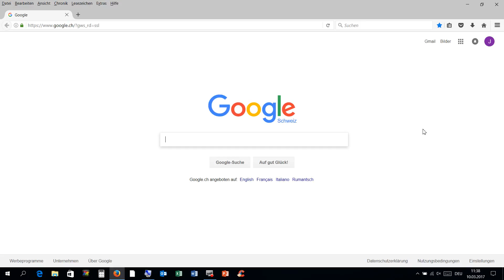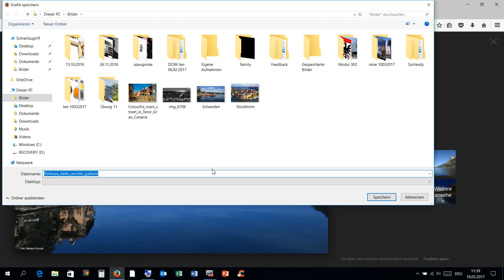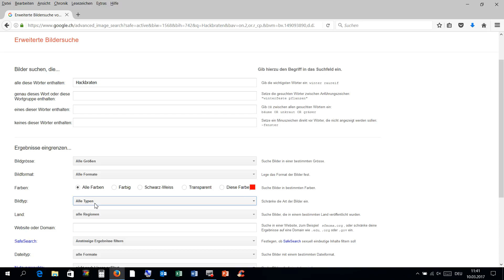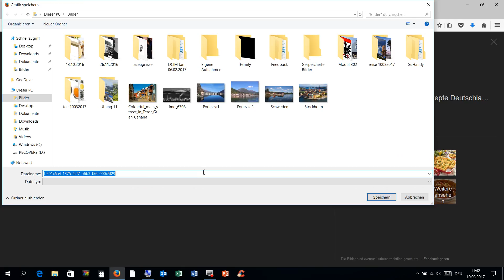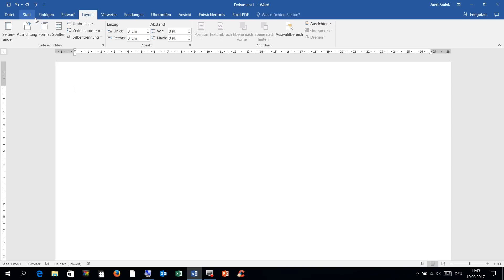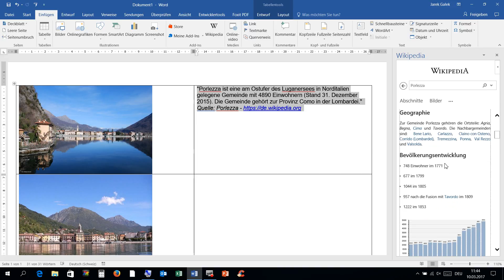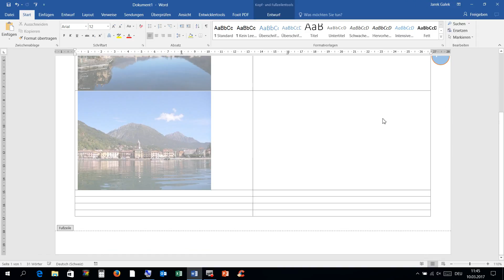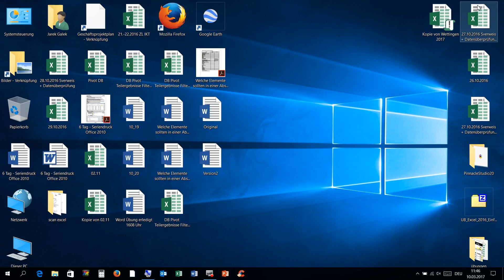10032017 Word Aarau IBZ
Word Tabelle einfügen
Excel Tabelle als Objekt einfügen
BIld einfügen
Text aus Wikipedia einfügen
Seite einrichten